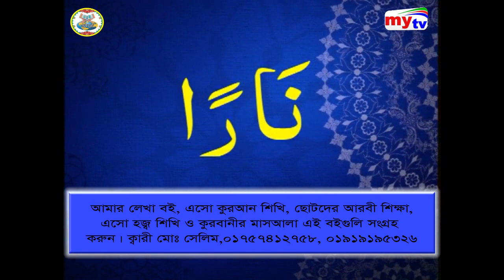সূরা লাহাব, এত সহজে শেখা যায় আপনিও পারবেন। ক্বারী মো: সেলিম